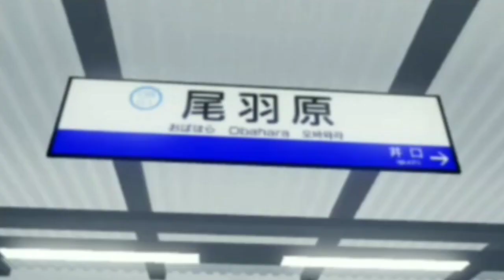YOUKAI OBAWARA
完成させちゃったのでアンケ関係なく投稿しました。すんまへん（）
次の動画は地下鉄フェスタの動画にしますのでしばらくお待ちを